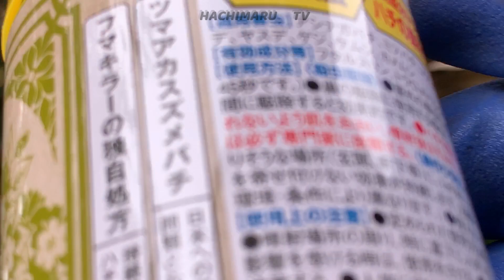モンスズメバチ駆除🐝Wasp nest in typhoon🌀Hachimaru🐝TV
🌀台風で枝が折れて蜂の巣が見つかったケースです🍯🐝🌲👀